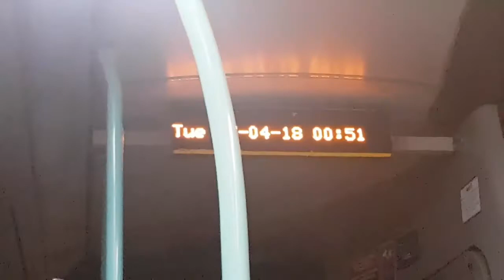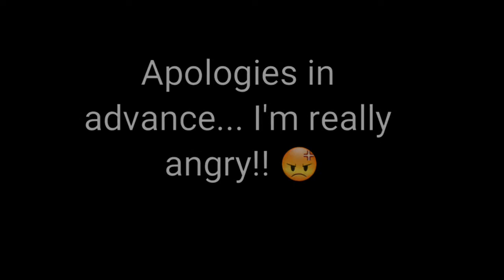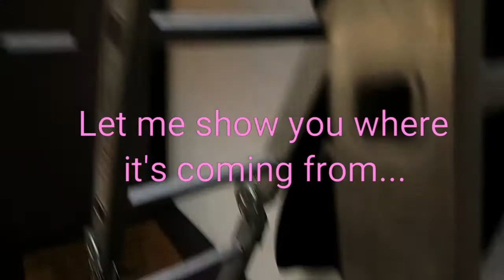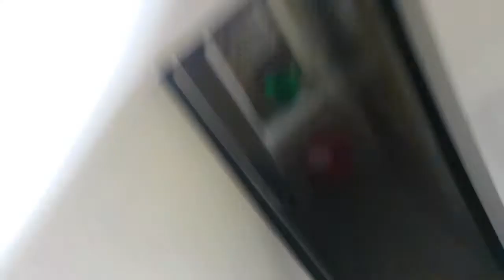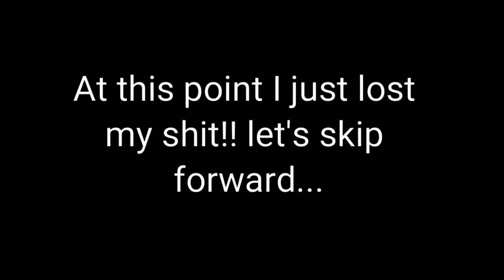I CAN'T BELIEVE I CAME HOME TO THIS!!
I'm so angry!😡😡😡
South Lanarkshire council are a joke!!!
I came home from a wknd away to find this happened less than 24 hours later!!

SING WITH ME ON SMULE: 00_1DebzDreamz

Or

THE VOICE:
Debz🌞110862🌞

+FOH family of hope
+MainvillesNation
+TlifeDailyVlogs
+The Weekenderz
For more fun vlogs 😁😁😁❤